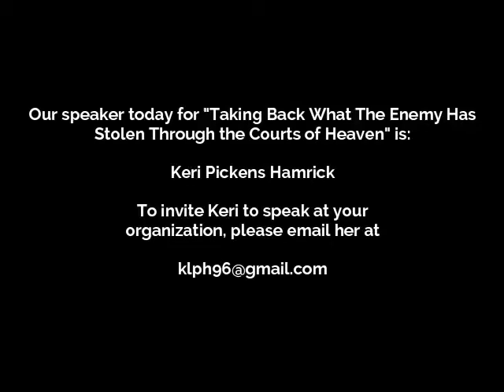Keri Pickens Hamrick - Taking Back What The Enemy Has Stolen - Part 4 of 4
"Taking Back What The Enemy Has Stolen Through The Courts of Heaven" - Part 4. This video will answer things like, (1) Why Aren't My Prayers Being Answered, (2) What is the Court of Heaven, (3) What's Written in My Book, (4) Who Speaks for Me and (5) How Do I get My Answers.  Watch all 4 parts to get your answers.